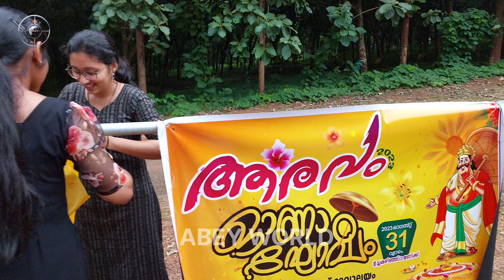ഓണം ഒക്കെ ഇമ്മാതിരി വൈബ് ,ഇതാണ് നമ്മുടെ പോന്നോണം, Onam Vlog.Onam Celibration